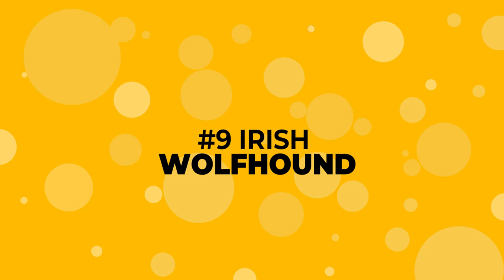10 Most Popular Hound Dogs in the World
In this video we will go through some of the most popular hound dogs.

If you want to know more about

I am a beagle owner myself and raising him was the toughest thing as there was hardly any beagle-specific information on the internet. So I took it on myself and decided to share all the knowledge that I learned the hard way. In my videos, I cover all kinds of topics related specifically to beagles.